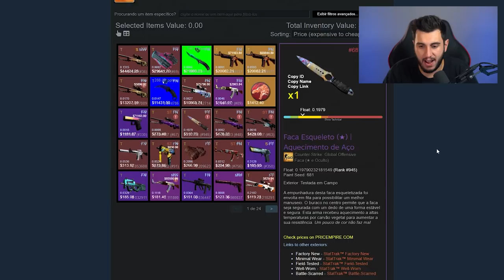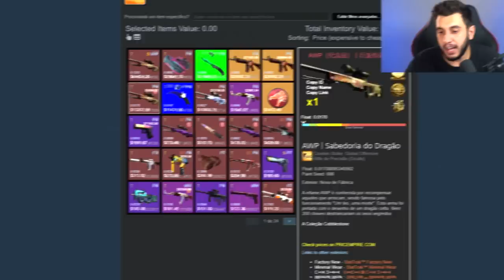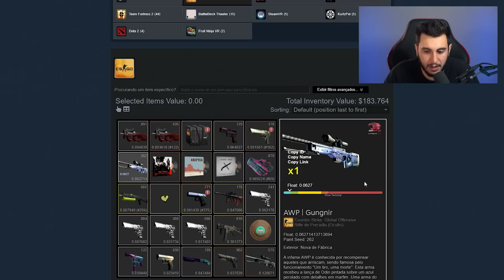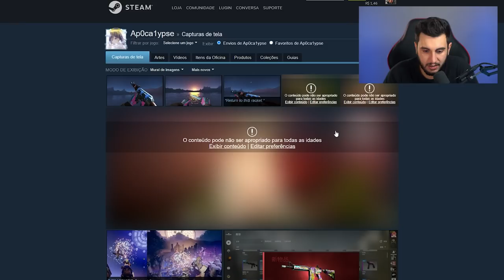EM BUSCA DO INVENTÁRIO MAIS CARO DO MUNDO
Irei iniciar uma busca pelo inventário mais caro do CSGO!!